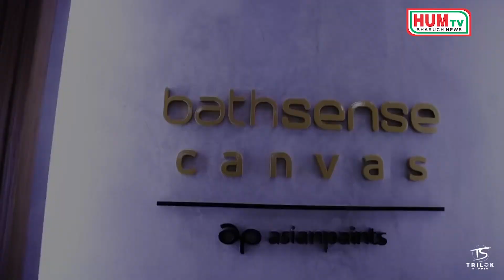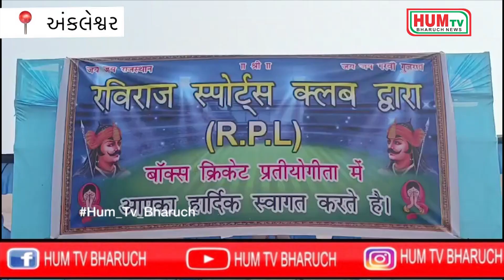07 01 2024 HUM TV BHARUCH NEWS